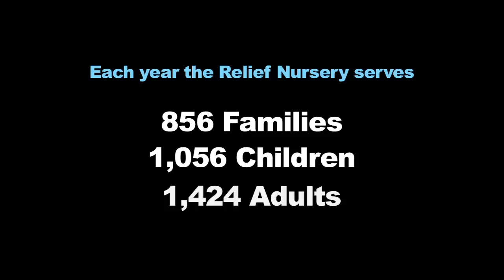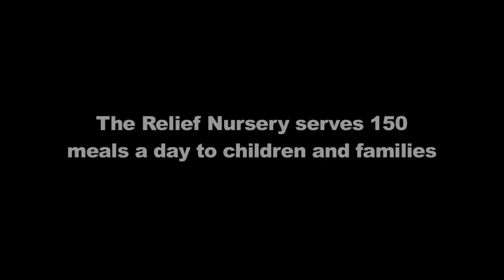Mini-Documentary-Relief Nursery Video Final-Vimeo HD 720.mov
The Relief Nursery is changing lives one family at a time. This is a great program that keeps the family together while teaching parentings skills to the mom and dad and life skills to the children. Watch the video and get involved.